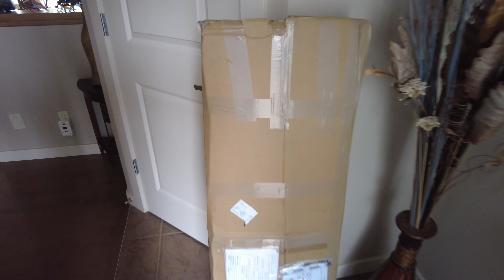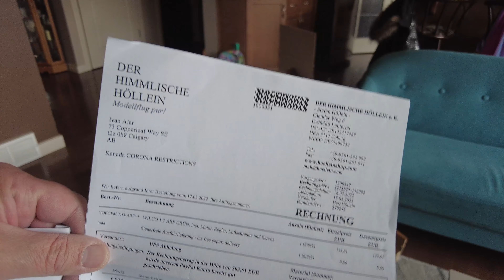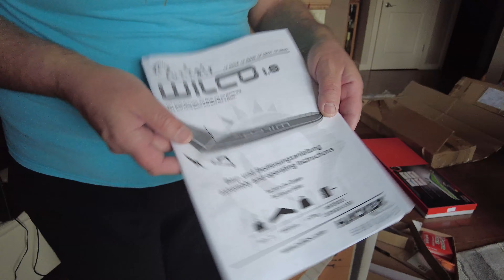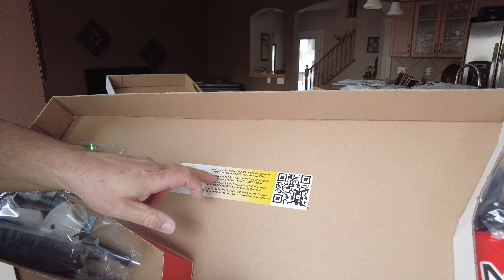PUNKAIR WILCO 1.3 AND WILCO 1.8 .. BOX OPENING .. 😁😁👍❤️❤️❤️ ..